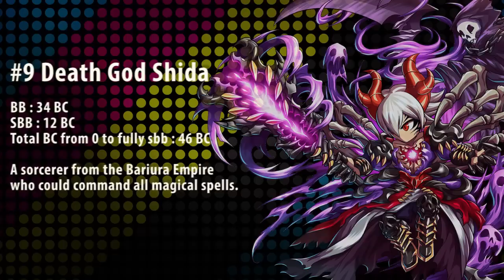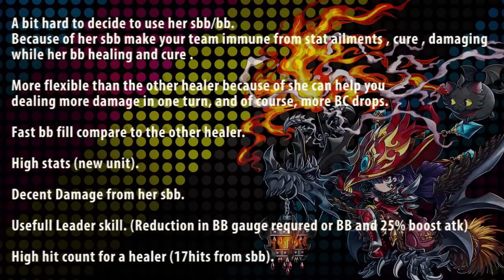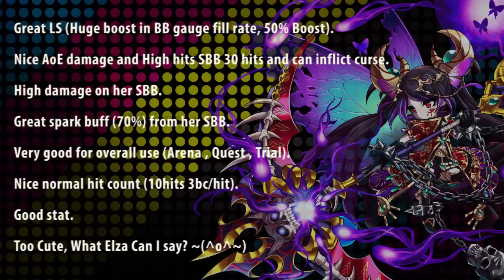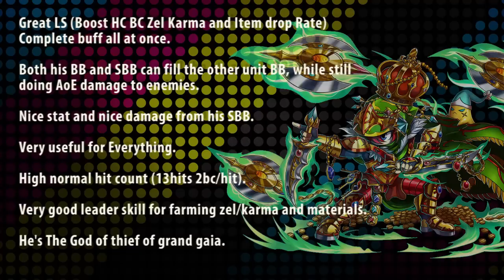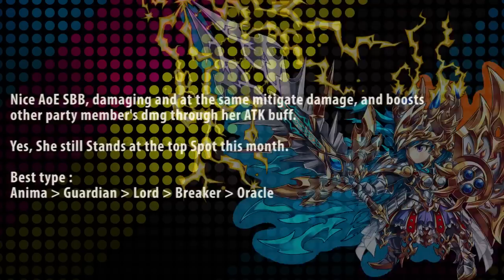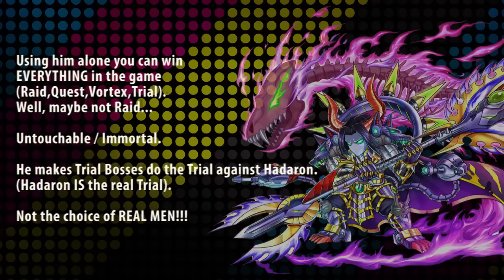Milko Gaming : Top Ten Units February 2015 Edition, Who will be on TOP?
Hello & Welcome to Milko Gaming Channel.

End of the month is nearing, and we are back with our Top Ten Units List, February Edition.

Who will be on top?

Watch it here in this video.

I hope you guys enjoy the video, And please watch it till the end, as there is a surprise waiting :D